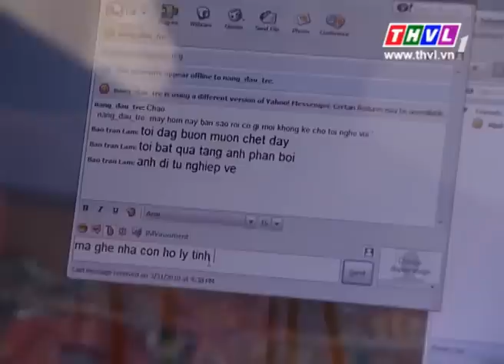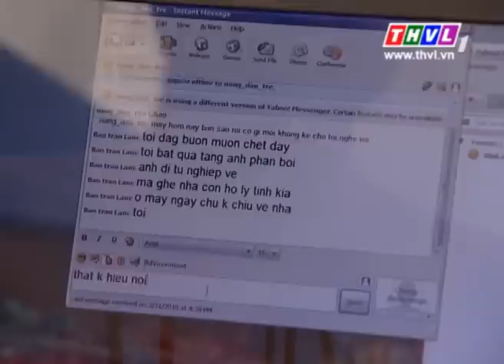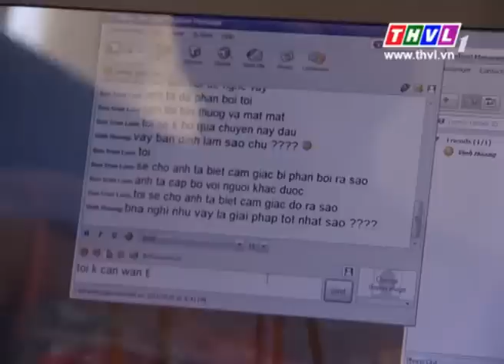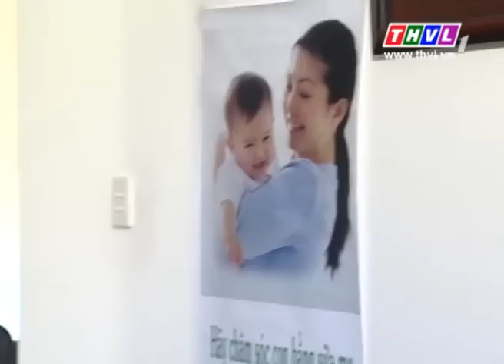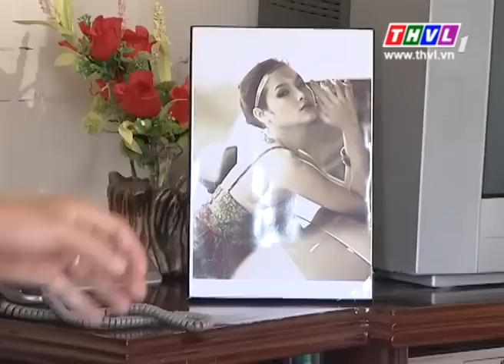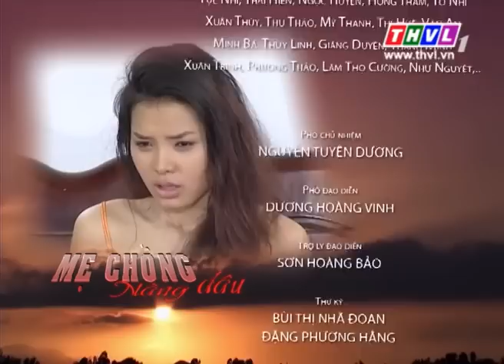THVL l Mẹ chồng nàng dâu - Tập 22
Bộ phim Mẹ chồng nàng dâu do đạo diễn Đặng Lưu Việt Bảo dàn dựng.

Chuyện phim xoay quanh đại gia đình của bà Tâm với ba nàng con dâu mà mỗi người đại diện cho mẫu nàng dâu hiện đại, trí thức, nàng dâu bình dân, nàng dâu tính toán, thực dụng và bản thân bà Tâm vừa là một hình mẫu nàng dâu truyền thống cam chịu vừa là đại diện cho mẫu mẹ chồng rộng lượng, bao dung đối chọi với bà mẹ chồng khắc khe, ích kỷ của chính bà…